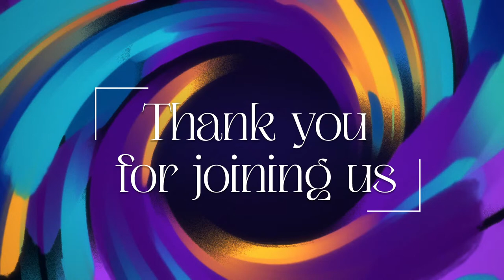THE MASTER CODE | 2ND SUNDAY SERVICE | PASTOR NIYI OJUOLAPE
Welcome to RCCG Rwanda YouTube platform.
We are very glad you are online with us.
The Bible is God's Word, and it is our responsibility to help people understand how much that means for their lives.

We believe that Jesus Christ is the only way to God and that He offers eternal life through Him
We also believe that every person on this earth has value and worth in Christ, no matter what they have done or where they come from.
Remember to let your loved ones and friends know service has started.

For paying offering and tithe,  you can pay to these numbers;
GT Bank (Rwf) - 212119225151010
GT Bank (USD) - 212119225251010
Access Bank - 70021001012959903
MTN pay No. - *182*8*1*024950#

Mixlr - Ayomedia
And the Lord shall surely and mightily bless you in Jesus' name.